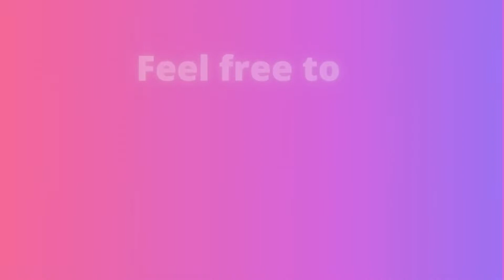Finals mashup performance (Cover song reaction to Pitch Perfect #1)